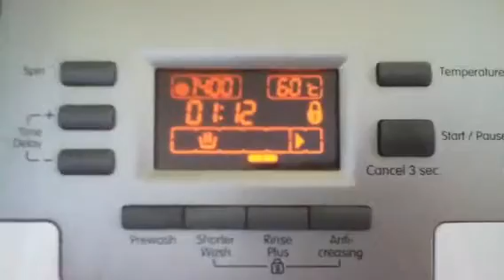Main wash 60 c Bathmats Towels Blomberg Part 2